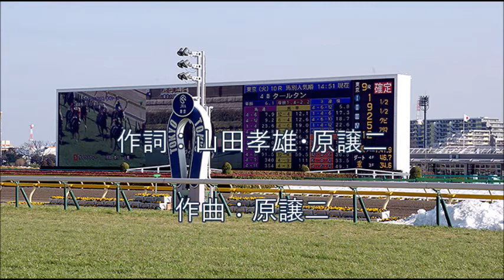「ありがとうキタサンブラック」北島三郎 cover HARU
キタサンブラック。本当に強かった。
やられました。もっと信頼していれば・・・